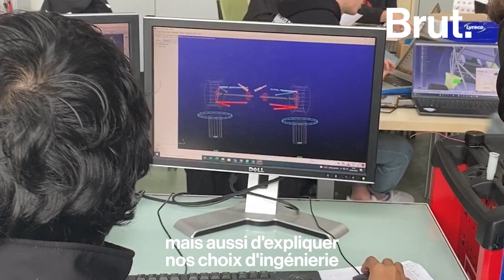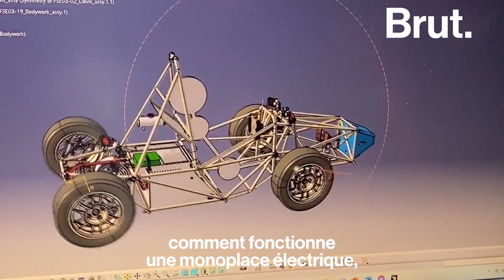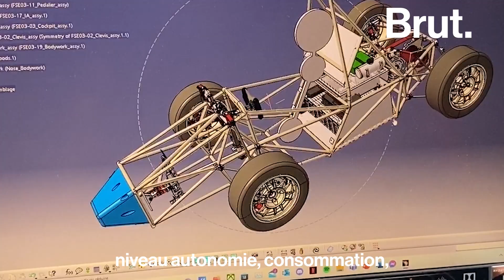Des étudiants construisent une voiture 100% électrique I Brut, avec Volkswagen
20 étudiants ingénieurs de l’ESTACA participent à la compétition d’ingénierie internationale entre universités : la « Formula Student ». Après 2 ans de conception, ils ont construit ensemble une voiture monoplace 100% électrique. Découvrez leur projet !

0:00 : Introduction
0:25 : Explication du projet
1:41: Caractéristiques de la monoplace
1:49 : L’avenir des véhicules électrique
2:42 : Fin